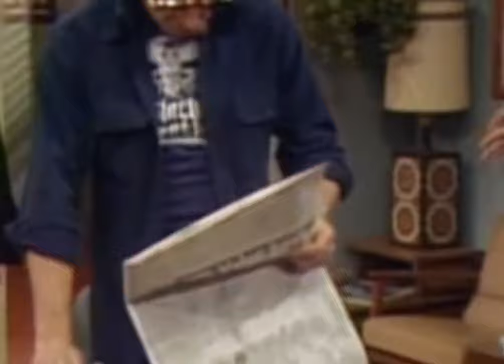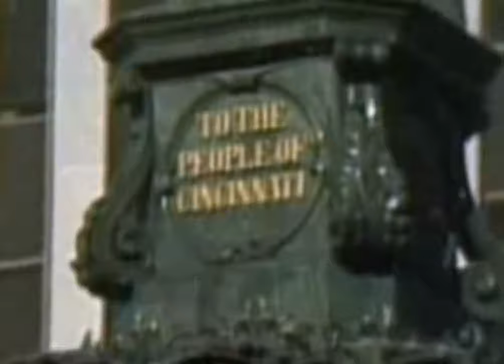WKRP in Cincinnati Se1Ep19 I Do, I Do For Now